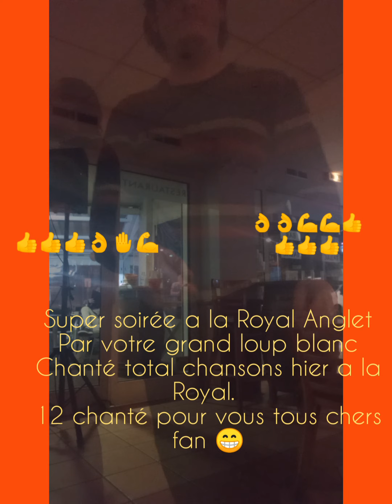3 chansons a la Royal Anglet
You raise me UP , everything i do for you et unchained Melody gâte Gareth. Par le loup blanc de Antoine le sage